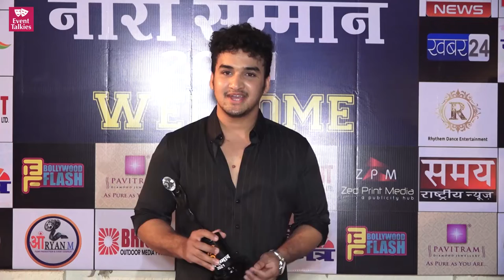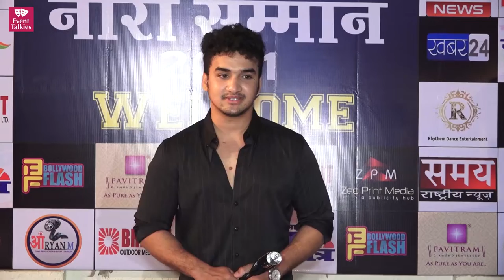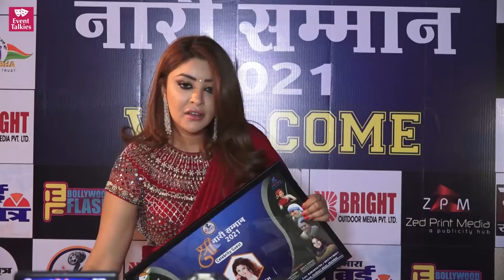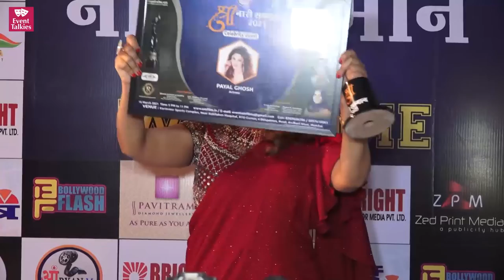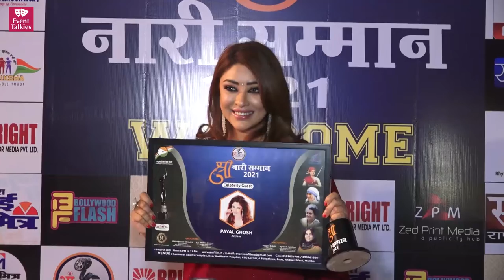Payal Ghosh & Sherlyn Chopra walk the red carpet of Shree Naari Samman Award in their best style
Beautiful Payal Ghosh & Sherlyn Chopra walk the red carpet of Shree Naari Samman Award in their best style